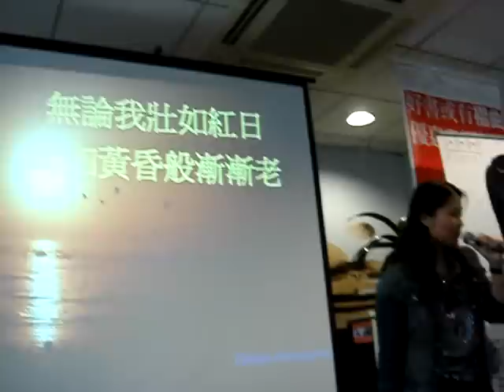鄧婉玲 「全因為祢」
Mimi Tang mini concert